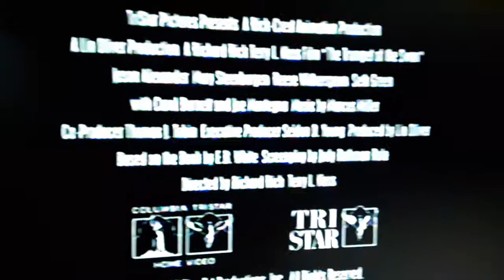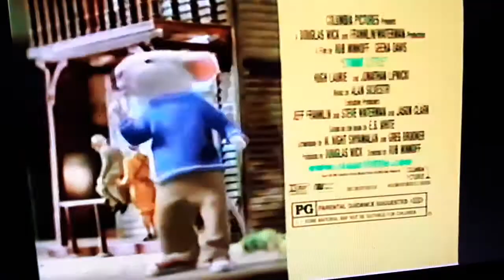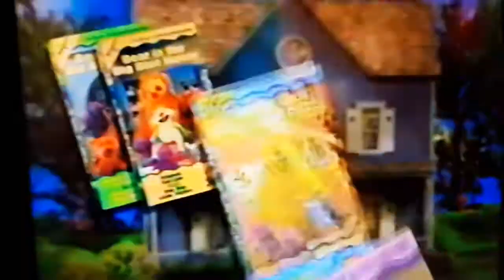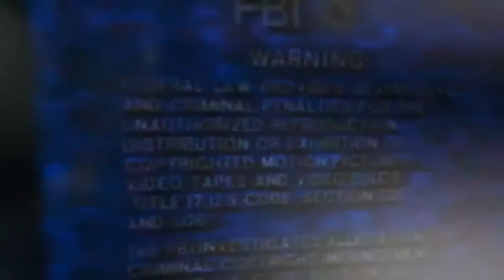Opening to Thomas and the magic railroad 2000 vhs